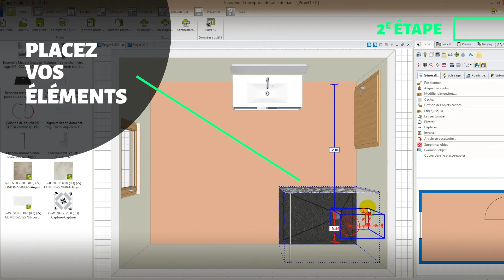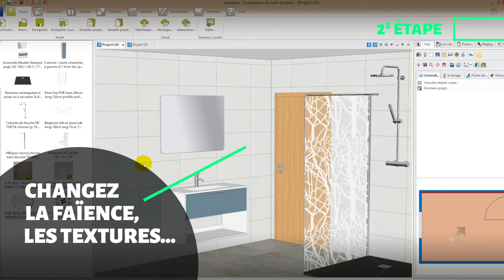Réalisation d'une video en motion design / tournage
Réalisation d'une vidéo pour Torchio qui met en avant le logiciel 3D présent sur leur site et en magasin. Nouveau service chez Torchio